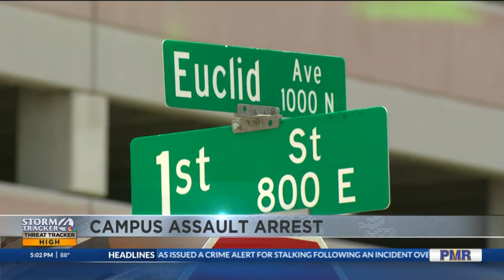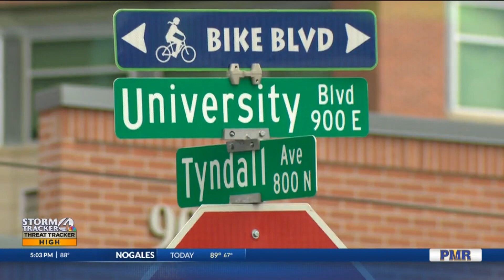Isabella Fredrickson News Reporter Reel Summer 2024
Isabella Fredrickson's News Reporter Reel Summer 2024